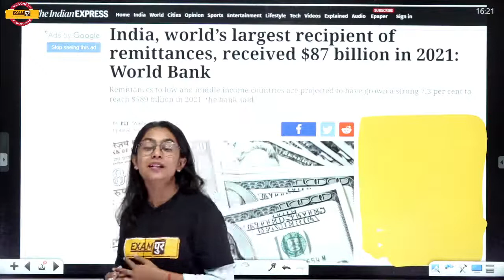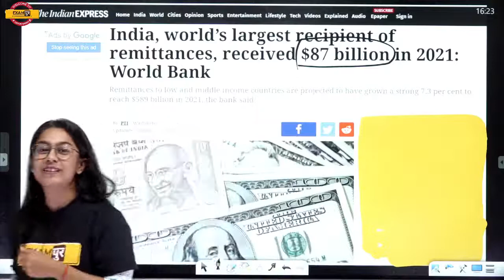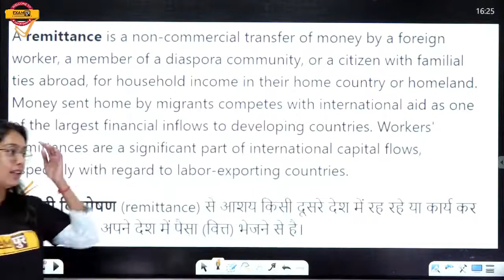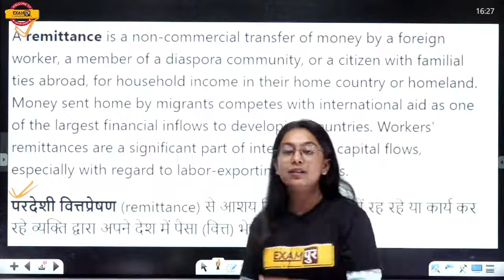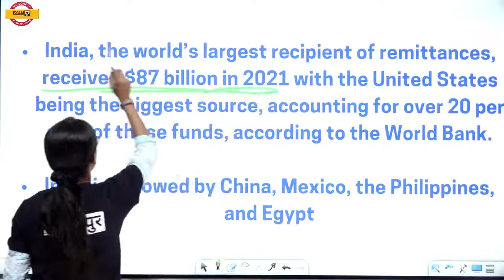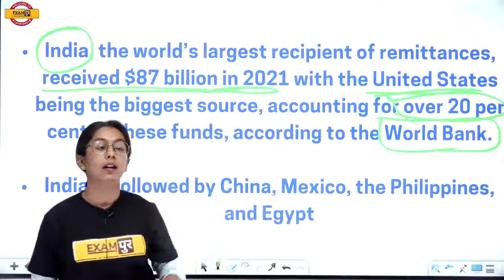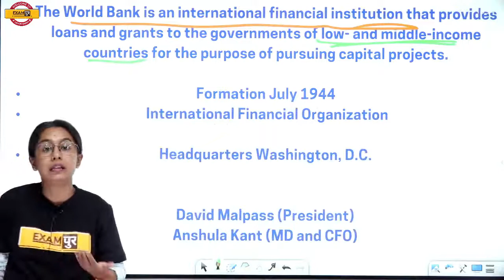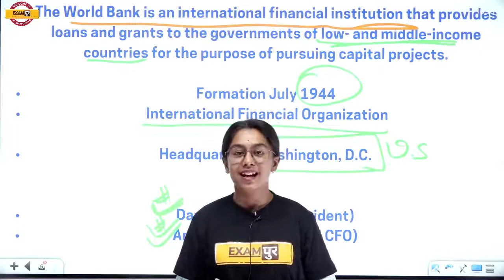IAS/PCS 2022 | Short News | भारत को मिला $87 Billion Remittance | By Sanskriti Mam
📲 (OUR COURSE) 📒📕

📕Our Books📕
UPPCS PRELIMS सामान्य अध्ययन 20 Mock Test :-